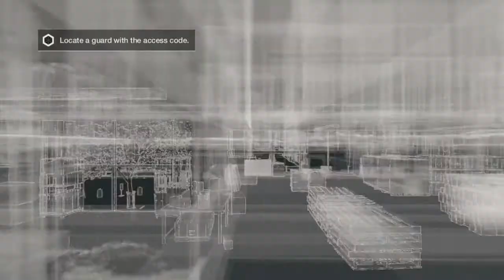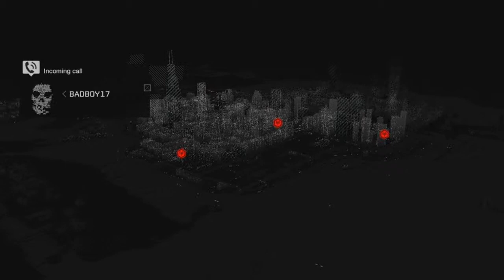Let's Play Watch Dogs | Part 2 | PRANK CALL THIS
Well he did fuck with his family.